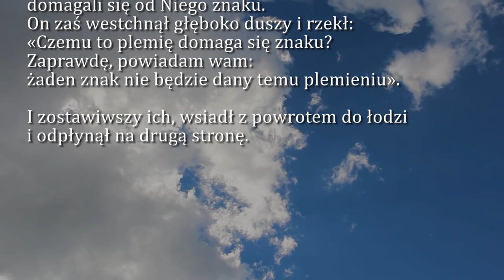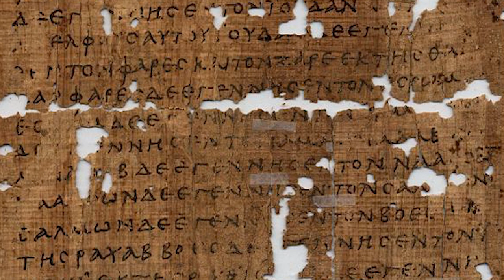Dobra Nowina na dziś | 13 lutego - Poniedziałek, VI tyg. zwykłego